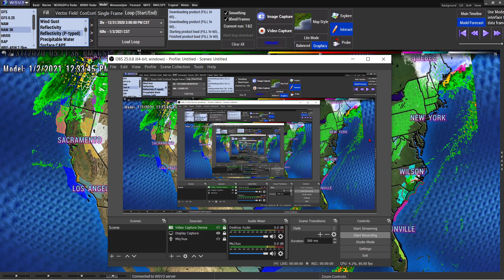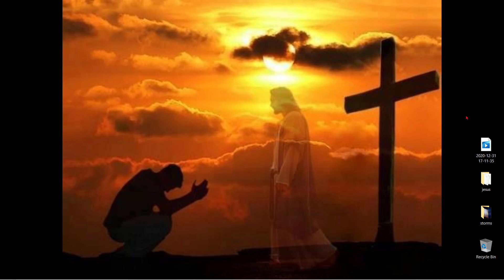Texas Snowstorm Update, Ice Storm Warning! Flash Flood Warnings! - Weatherman Plus Weather Channel